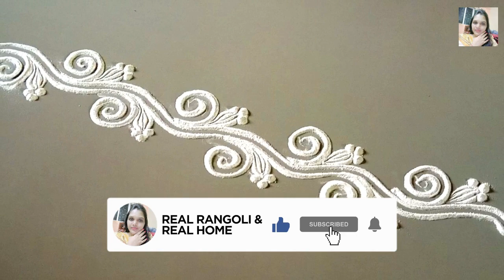Simple border rangoli designs for beginners | Sawan special rangoli design | RR&RH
we at Real Rangoli & Real Home is a youtube channel. we are promoting art of rangoli design on youtube. as it is an Indian form of art and design.
rangoli pattern is an art form, originating in the Indian subcontinent, in which patterns are created on the floor
 or the ground using materials such as colored rice, dry flour, colored sand or flower petals. It is usually
made during Diwali or Tihar, Onam, Pongal and other Hindu festivals in the Indian subcontinent. Designs are
passed from one generation to the next, keeping both the art form and the tradition alive.

border rangoli
simple border rangoli designs for doors
door border rangoli designs
free hand border rangoli design